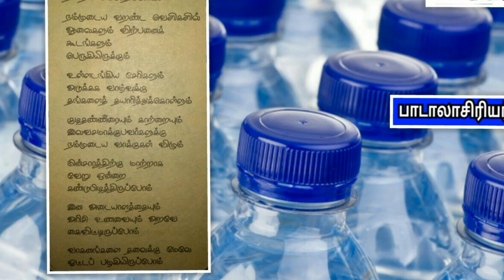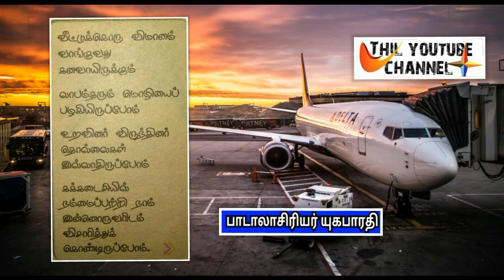புதுக்கவிதைகள் - யுகபாரதி | puthukavithaikal - Yuga bharathi